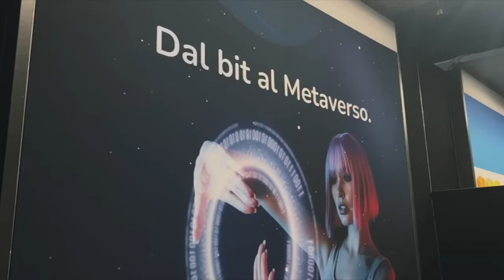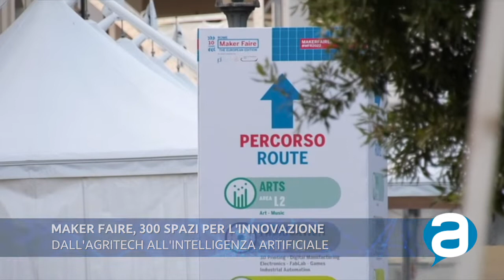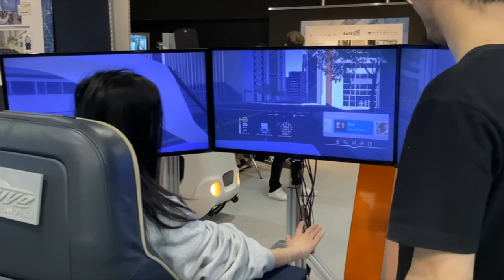Videogiornale Tecnologico 14 ottobre 2022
e rimani aggiornato sulle ultime novità del mondo business su e